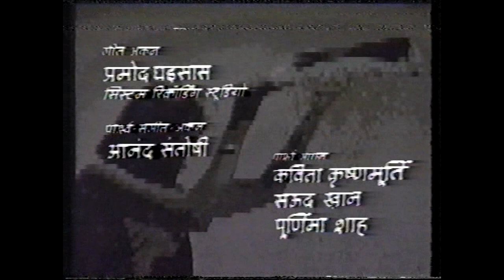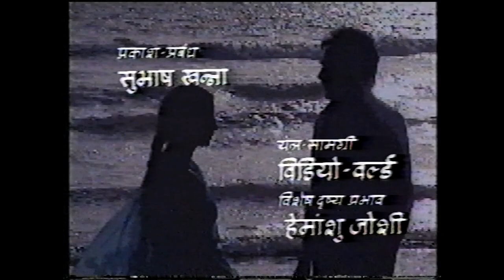AUR BHI HAIN RAAHEIN - BEAUTICIAN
Kiran finds herself saddled with children, penniless and nowhere to go when her husband decides to divorce her. Her mother takes her in but firmly believes that her daughter has committed a mistake. Tanuja comes to Kiran’s rescue and finds out that Kiran is very adept as a beautician. She encourages her to step out and stand on her own feet.

Made under the banner of Drishtikon,  Produced by Sarita Sethi, Pandit Vinod Sharma, Mazahir Rahim, written by Karan Razdan, Sound by Abdul Khalique, Cinematography by Baba Azmi , Directed by Mazahr Rahim.

Cast: Tanuja, Vijay Kashyap, Surinder Kaur, Rakesh Pandey,  Kumud Chaskar,  Jyoti Gidwani, Parveen Sehgal.